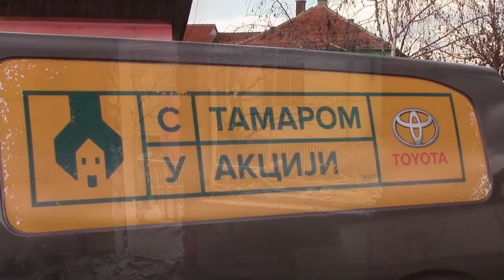Renoviranje kuce 06.03.2017.